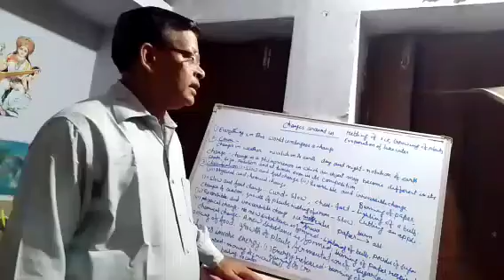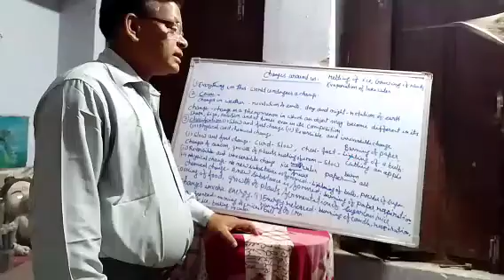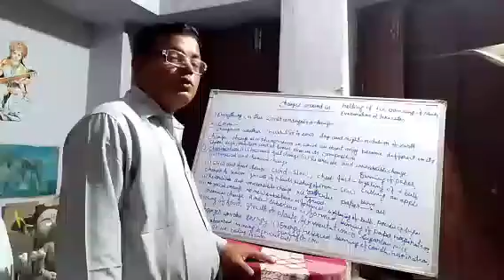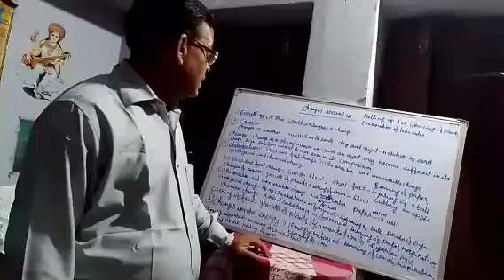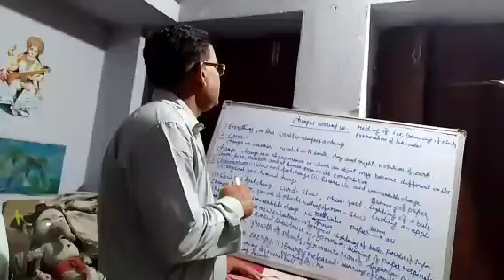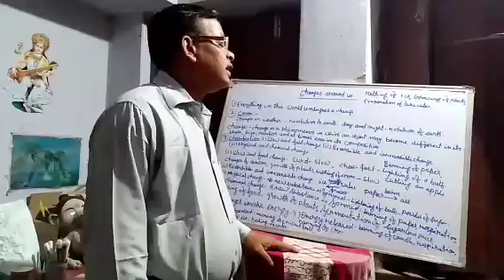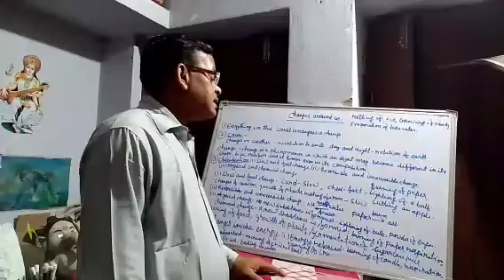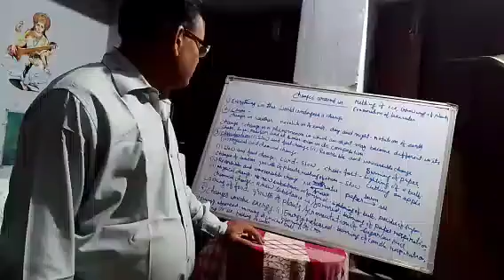changes arround us, class 6, science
Hello friends,
                   this is the video about the changes arround us.In this video we will learn about slow and fast change, reversible and irreversible changes, physical and chemical changes etc.This video is being made for education and knowledge purpose.